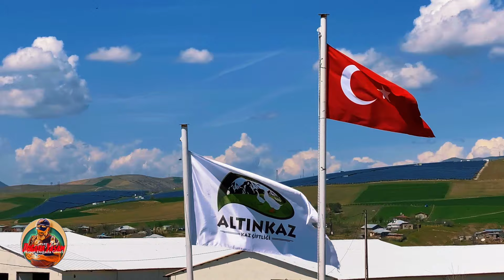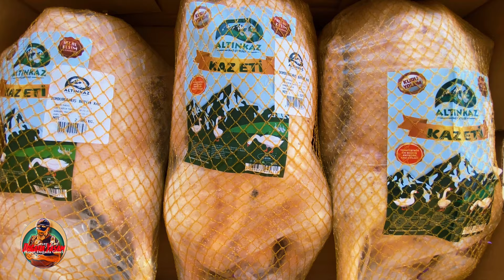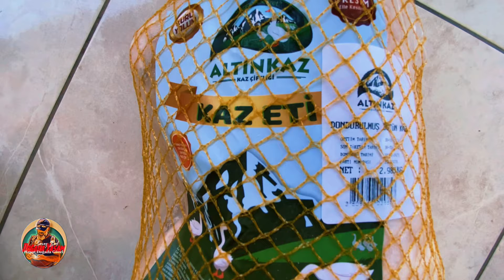Türkiye'nin En Büyük Entegre Kaz Çiftliği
Elazığ Kovancılar ilçesi Beşpınar köyünde 140,000 metrekare alana kurulu Türkiye’nin en büyük ve ilk entegre kaz çiftliğini geziyorum. Keyifli seyirler…